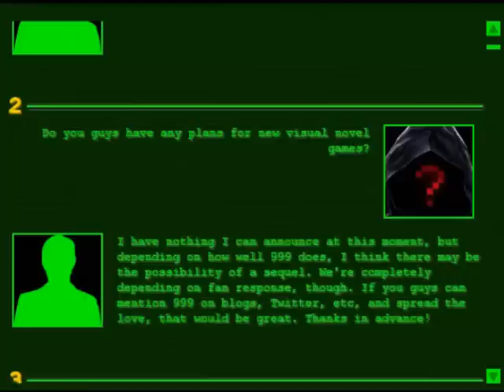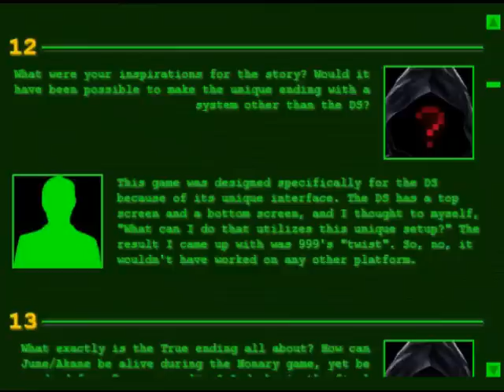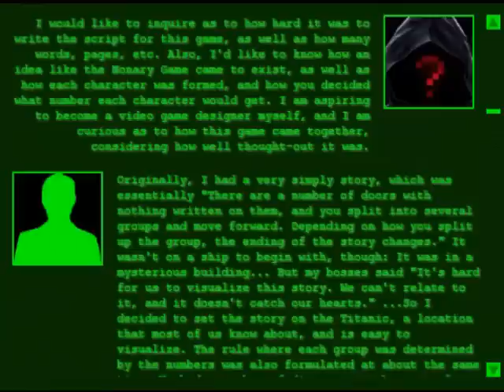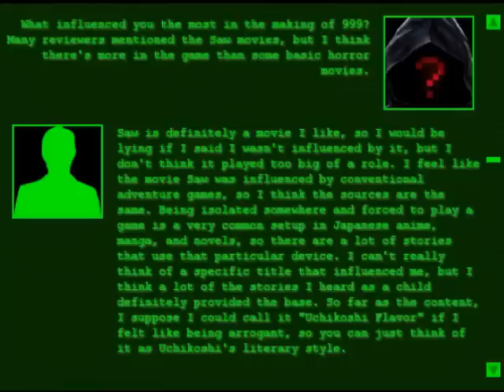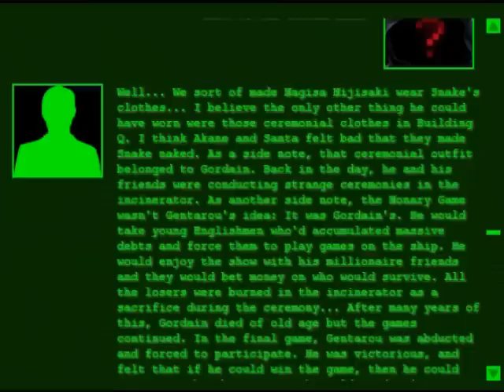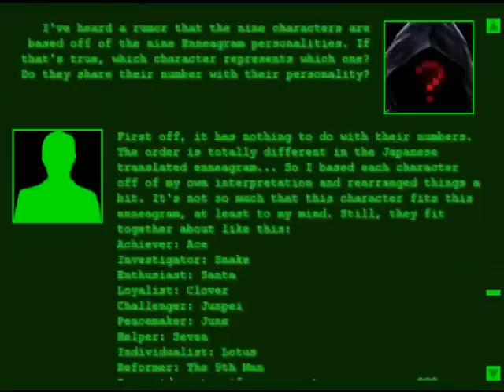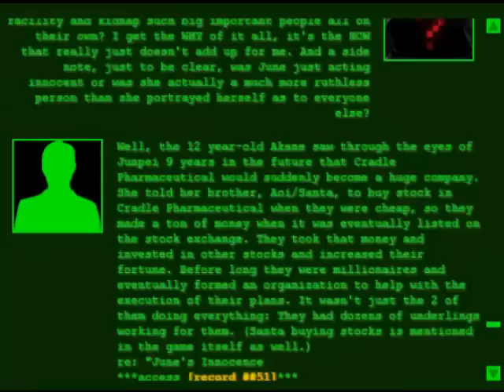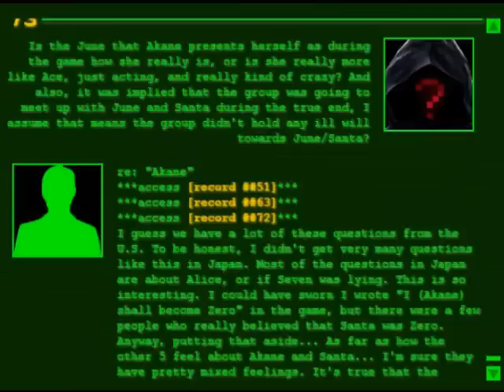999: Nine Hours, Nine Persons, Nine Doors Q&A with Director/Author Kotaro Uchikoshi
This is a bonus video for our video walkthrough of 999: 9 Hours, 9 Persons, 9 Doors, for the Nintendo DS. In this video, Paul Franzen, Michael Gray and Nikola Suprak go through a 74 question Q&A with the game's author and director, Kotaro Uchikoshi.